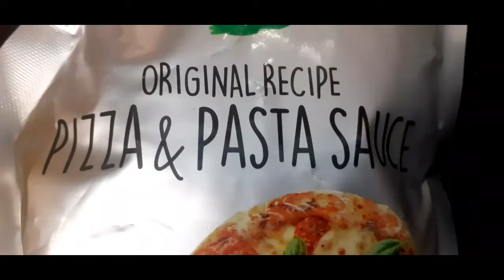bread pizza//బ్రెడ్ పిజ్జా